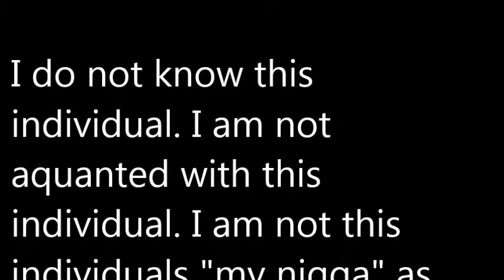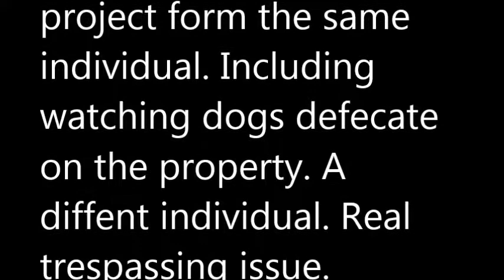456 W Water Street transferable version issues while at work on project job site